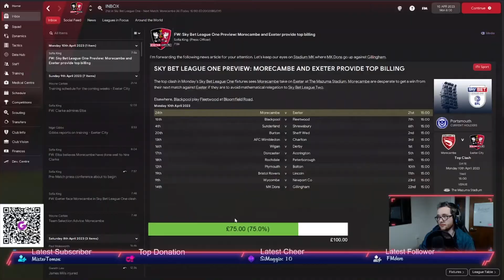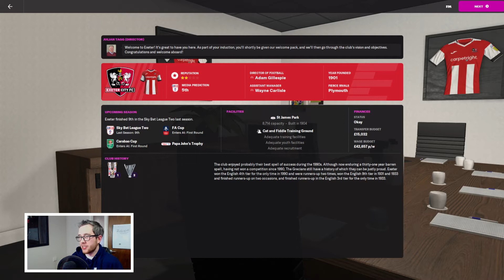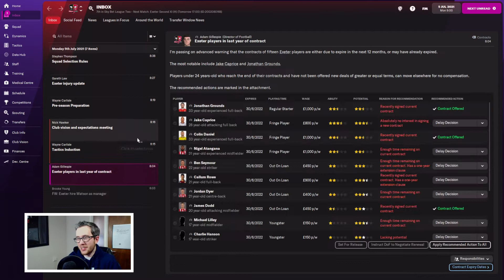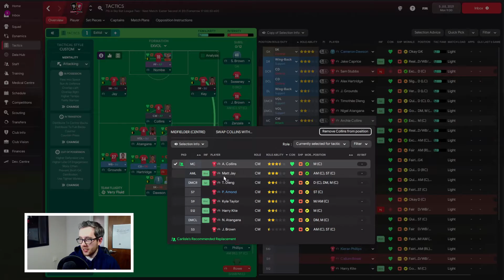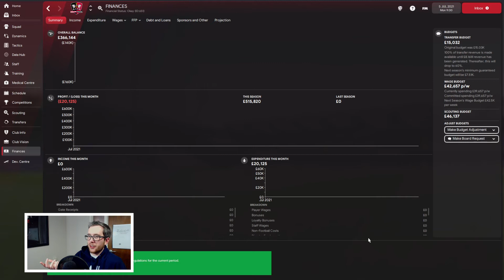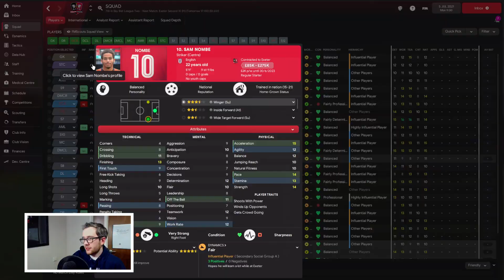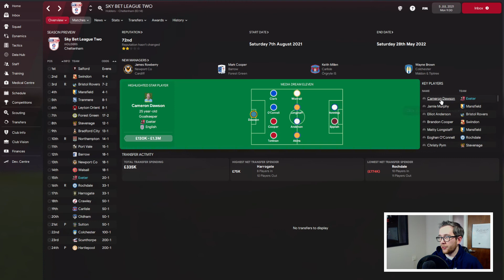EXETER MEANS EXETER | #1 - Exeter City FC | Football Manager 2022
Welcome to a new series. Exeter entered my heart during my stint on the FM GameBlast and I knew I had to do a proper series with him, so here we are. Three episodes to kick off with this week: Mon, Wed and Fri!

Chapters:
0:00 - Intro
2:00 - Team